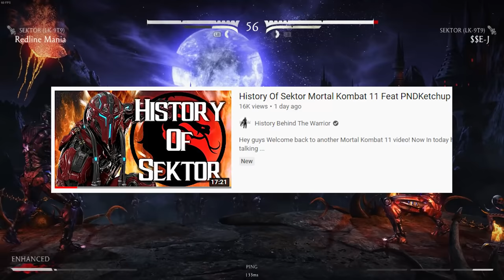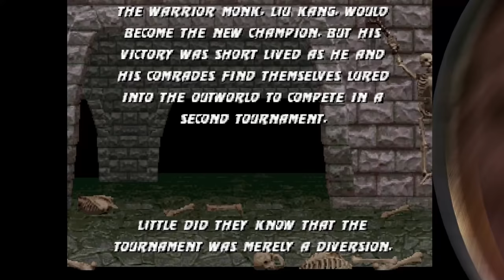The Grandmaster's Vision - Competitive History of Sektor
VIDEO SECTIONS

Intro 00:00
Beyond NRG Promotion - 01:04
Mortal Kombat 3 02:38
Trilogy 07:00
Gold 08:23
Tournament Edition 10:53
Armageddon 11:52
MK9 15:52
MKXL 21:47